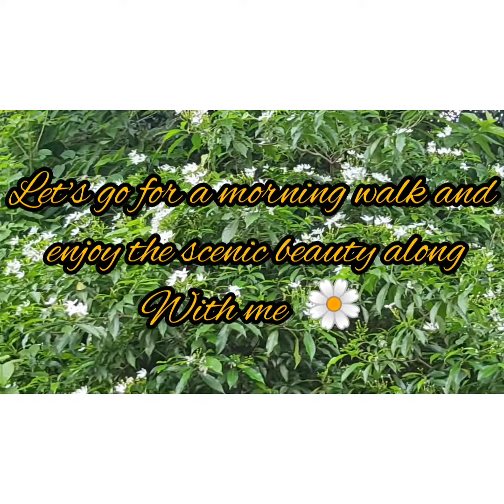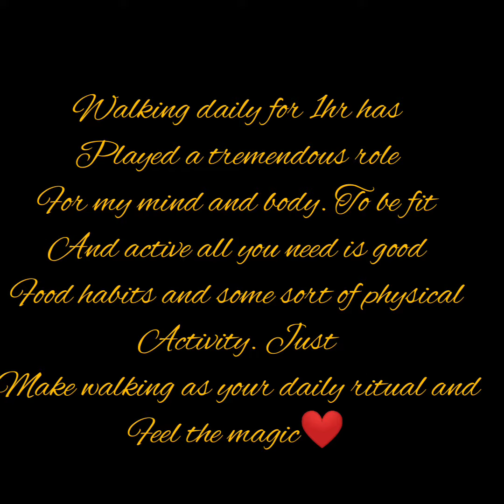Let's go for a Walk🏃🏃🏃